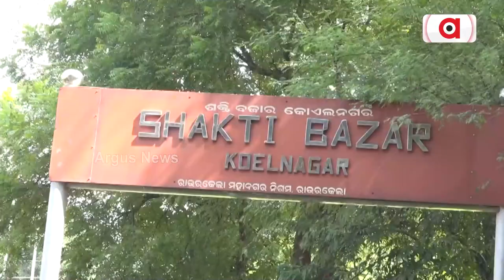ରାଉରକେଲା ମହାନଗର ନିଗମ ଦ୍ୱାରା ଏମିତି କଣ ମହିଳା ହେଉଛନ୍ତି ସ୍ୱାବଲମ୍ବୀ ?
ରାଉରକେଲା ମହାନଗର ନିଗମ ଦ୍ୱାରା ଏମିତି କଣ ମହିଳା ହେଉଛନ୍ତି ସ୍ୱାବଲମ୍ବୀ ? ଦୀର୍ଘଦିନରୁ ବନ୍ଦ ପଡିଛି ରାଉରକେଲା କୋଏଲନଗର ଶକ୍ତିବଜାର । ନଷ୍ଟ ହେଉଛି ଲକ୍ଷ ଲକ୍ଷ ଟଙ୍କା ବ୍ୟୟରେ ନିର୍ମିତ ଦୋକାନ ଗୃହ । ନାହିଁ ରକ୍ଷଣା ବେକ୍ଷଣ । ଭୁତ କୋଠି ପାଲଟିଲାଣି ମାର୍କେଟ କମ୍ପ୍ଲେକ୍ସ